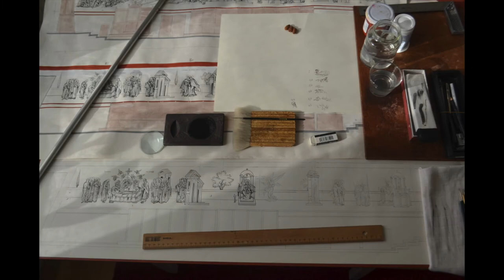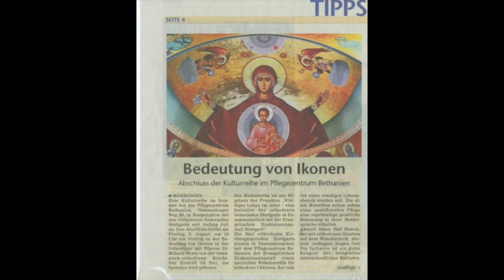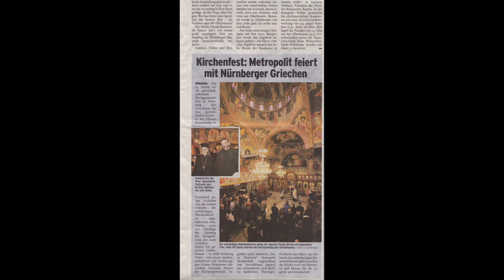Konstantinos Baltzakis - Κ. Μπαλτζάκης - Portfolio2022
Konstantinos Baltzakis is an Iconographer - Painter.
In this video you can explore same examples of his work!

He studied in the University of Fine Arts in Athens,
for more informations you can read his Curriculum Vitae.